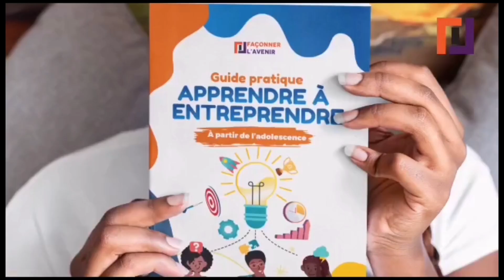4 Leçons Puissantes de Business Inspirées de l'Histoire du Père Nöel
🎁 Télécharge gratuitement l'e-book SOYONS ROC qui propose des clés pratiques à appliquer pour Rêver-Oser-Créer, optimiser son mindset et accéder à une meilleure version de soi-même

🚀 SERVICES ▬▬▬▬▬▬▬▬▬
▶ Bénéficie de mon expertise pour t'aider à élaborer un business plan, une étude de marché, un plan marketing...

🎶 MUSIQUE ▬▬▬▬▬▬▬▬▬
▶ Ecoute l'album inédit de développement personnel "SOYONS ROC" pour transformer ton mindset

🚀 FORMATIONS ▬▬▬▬▬▬▬▬▬
Forme-toi sur notre plateforme d'e-learning dans plusieurs domaines :

📚 OUVRAGES ▬▬▬▬▬▬▬▬▬
Découvre des livres qui vont changer ta vie :

Le Père Nöel est un mythe ancré profondément dans notre époque. Mais au-delà de la symbolique, nous ne devons pas regarder cette histoire uniquement d'un point de vue anecdotique car elle renferme, pour qui sait observer, des leçons puissantes. Je partage avec vous mon analyse business du Père Nöel dans cette vidéo afin que cela vous édifie dans vos projets entrepreneuriaux.